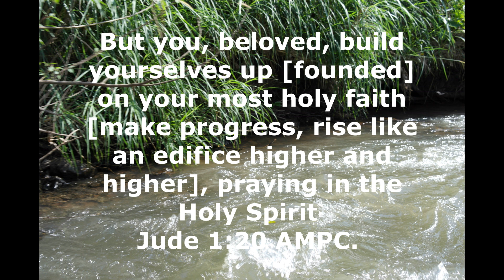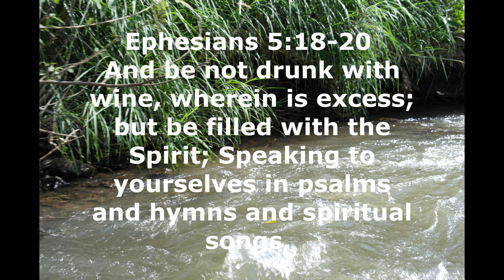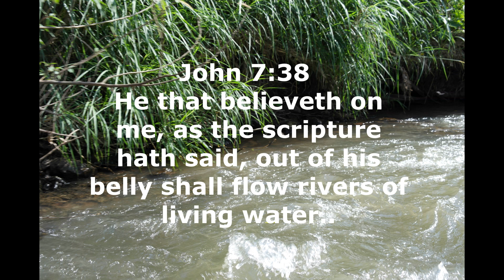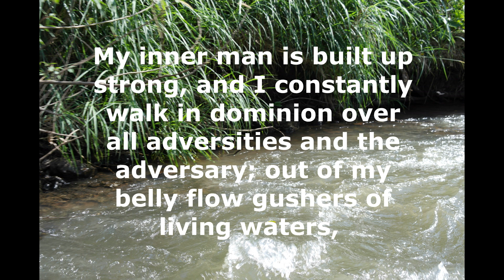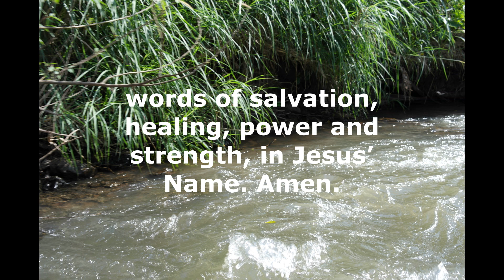Constantly Energized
Rhapsody of Realities by Pastor Chris